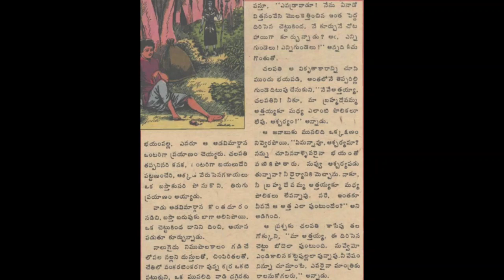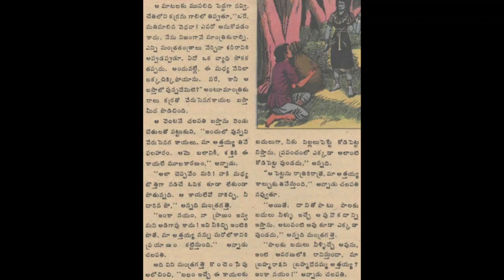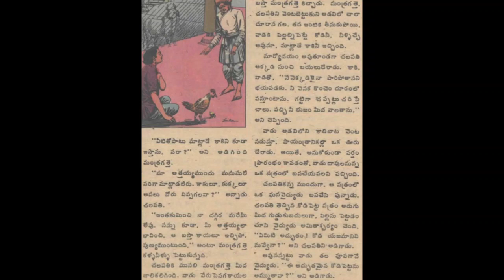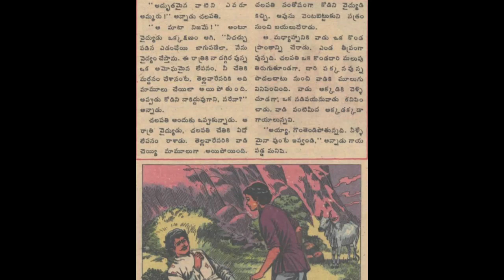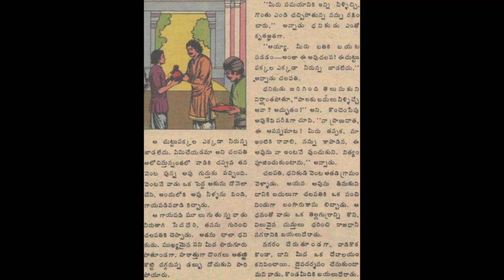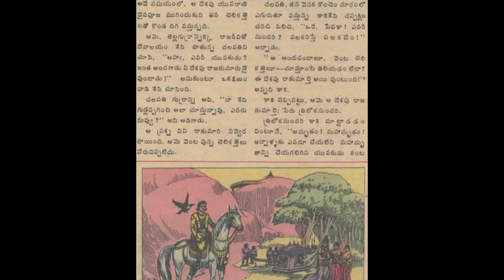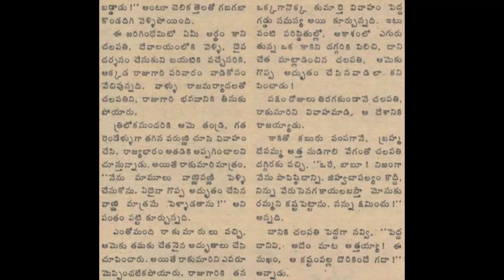Rakumaripantam Chandamama katha